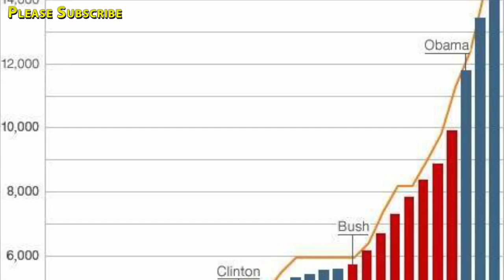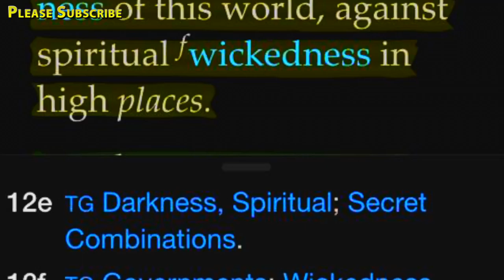What is the Pyrolitical Radio Show?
Pyrolitical is leading Utah and America's political awakening! Heard / watched by over 1.5 million people. Thomas and Randall analyze politics from a completely principled perspective. They leave all of the partisanship behind and set the truth free - whatever the consequences.

You can also visit their second channel which features live broadcasts.

★ Become a PYRO! (PYROLITICAL fan) ★